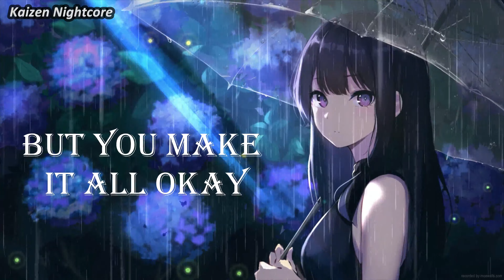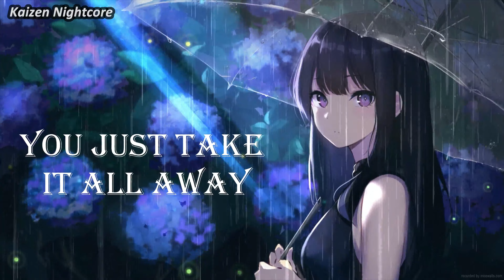Nightcore - Acid Rain (Lyrics)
♫ Song:  Acid Rain
♫ Cover Artist(s): Cimorelli
✔ Requests are welcome!

SUPPORT THE ORIGINAL AND COVER SINGERS:
Connect with Cimorelli: